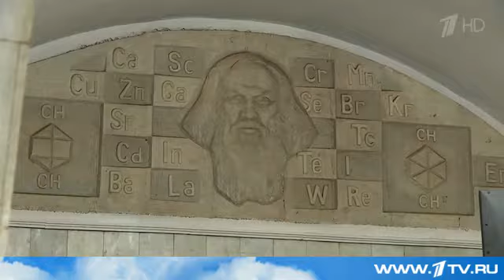Станция метро `Менделеевская` на несколько часов превратилась в научную лабораторию Первый канал